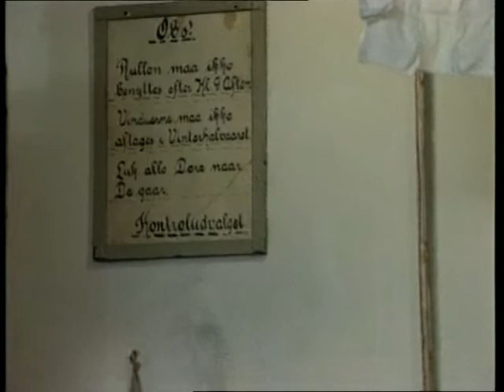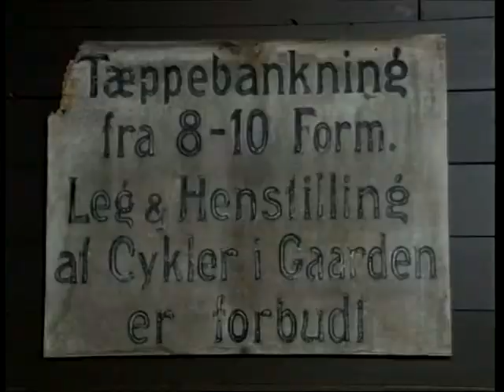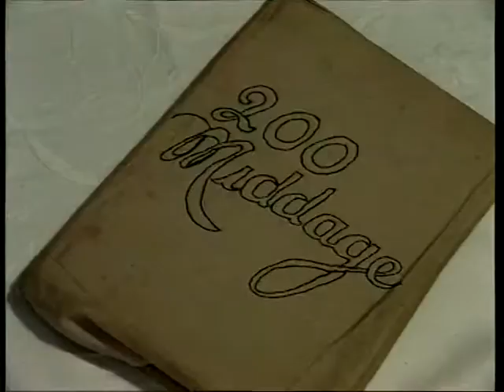matadormiljoe paa kaerbo 20000117